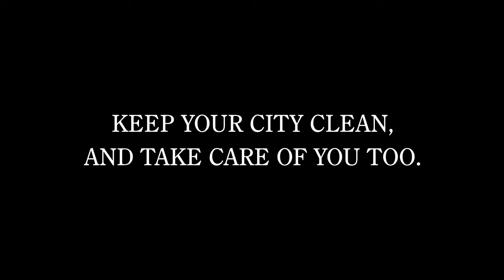HEALTHY YOU WEALTHY YOU |Short Film 2016 | Yes Foundation